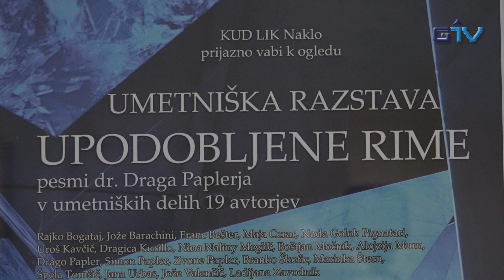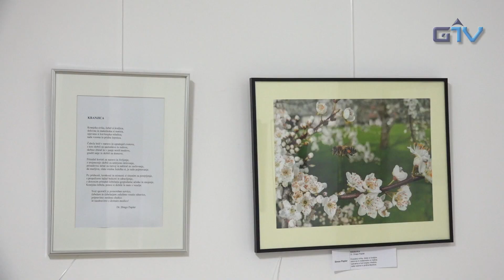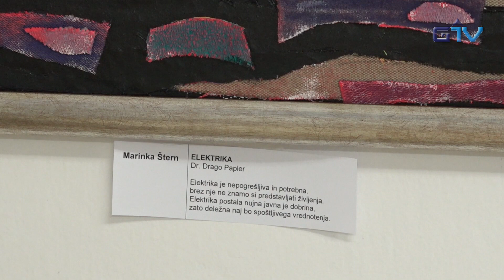GORENJSKA POROČILA: Razstava "Upodobljene rime" avtorja dr. Draga Paplerja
Z multidimenzionalnim projektom Sopotja je dr. Drago Papler povezal literarno ter likovno ustvarjanje v novo celoto umetniških sopotij. Simbolično se je v letu 2020 predstavilo 20 avtorjev, ki so na Paplerjeve pesmi iz zbirke Sopotja predstavili 40 umetniških del.